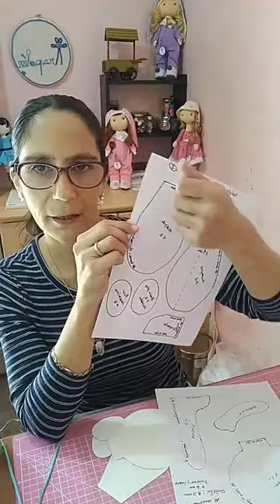Primera parte Clase Muñeca Bailarina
Primera Parte Clase Muñeca Bailarina Moldes en Venta